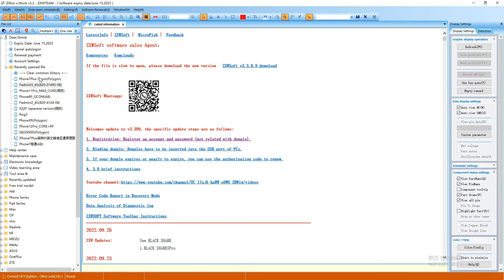How to Search part BOM Information in ZXW Soft/ ZXW TOOLS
You can query the detailed parameters of components which are input by ZXWSoft. BOM information in ZXWSoft includes part names, part parameters, part notes, pin names, resistance value, network names, network notes, etc.

If you want to see previous videos, please check out our Youtube channel:  @ZXWSoft ZXW
Official Facebook account: ZxwSoft Zxw
Official Twitter account: ZxwSoft